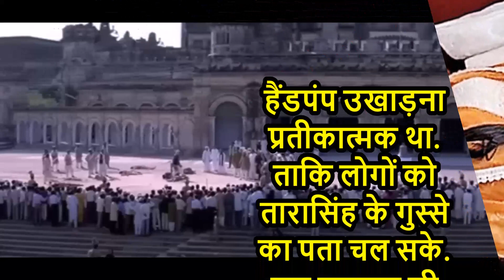Gadar Ek Premkatha, Sunny deol was not ready for handpump scene, Gadar Interesting facts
Gadar: Ek Prem Katha  is a 2001 Indian Hindi-language romantic period action drama film directed by Anil Sharma and set during the Partition of India in 1947. Loosely based on the life of Boota Singh, the film stars Sunny Deol and Amisha Patel in lead roles alongside Amrish Puri and Lillete Dubey. ameeshaPatel bagged Sakeena's role out of 500 girls who auditioned for the role.

Budgeted at approximately ₹190 million, Gadar: Ek Prem Katha had a global cinema release on 15 June 2001, opposite Ashutosh Gowariker's sports drama Lagaan.Despite receiving mixed reviews,it grossed over ₹768.8 million net in India and ₹1.33 billion worldwide with a distributor share of ₹546 million , and went on to emerge as the highest-grossing Hindi film since Hum Aapke Hain Koun..! (1994). Gadar: Ek Prem Katha is the second most-watched Hindi film in India since the 1990s, recording more than 50 million footfalls in India. According to Box Office India, its adjusted gross in India is ₹4.86 billion as per 2017 ticket sales. The shy role of Deol was praised, earning him a Best Actor nomination at the ceremony of 47th Filmfare Awards, while Patel garnered the Filmfare Special Award as well as a nomination for Best Actress in the same function. As of 2014, it has been one of the must-watch Bollywood films on the Partition of India